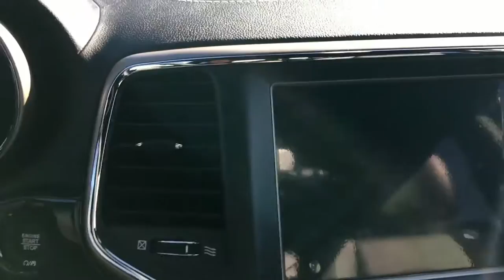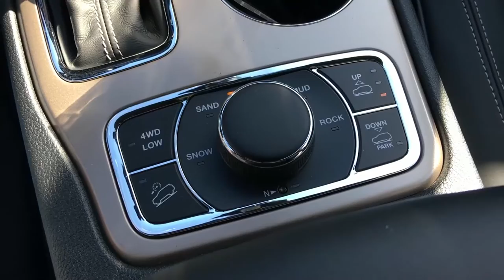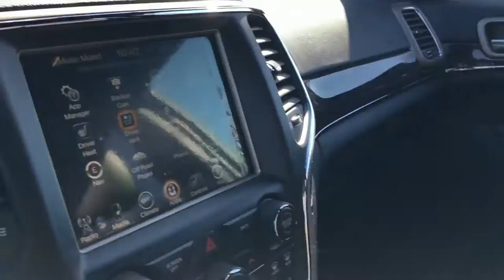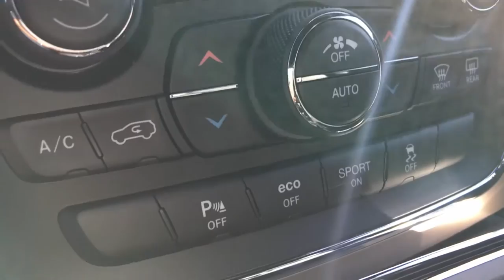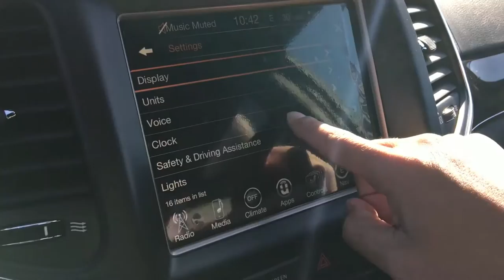17款大切诺基Overland V8怎么样？适合我吗？2017 Jeep Grand Cherokee Overland Review by 白石牧马人唐大叔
17款大切诺基Overland V8怎么样？适合我吗？2017 Jeep Grand Cherokee Overland Review  by 白石牧马人唐大叔

Jeep见证了人类的和平、战争、眼泪和笑脸。今天Jeep是一种生活态度，以及Jeepers间不言而喻的Jeep Wave。召集Jeep迷！让Jeep独一无二的魅力再次点燃你天性中的好奇心探险精神！Jeep文化、新闻、4S新旧Jeep购车、店内改装、户外社团活动，尽在温村Jeep之家！微信：tangyucun

地址（Jeep 4S店）：19418 Langley Bypass, Surrey, BC V3S 6K1